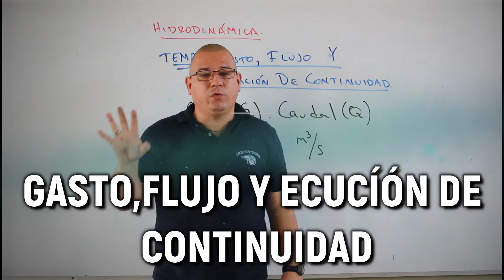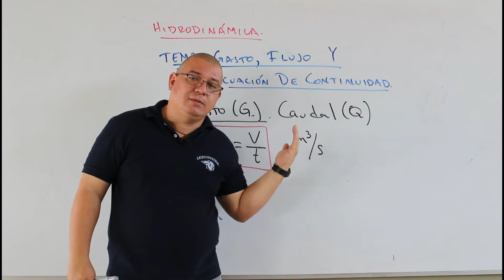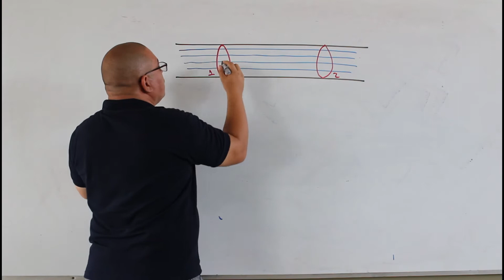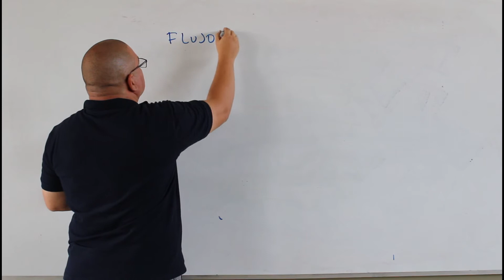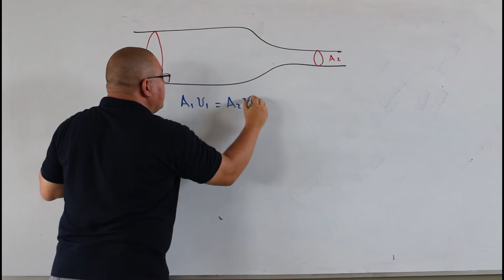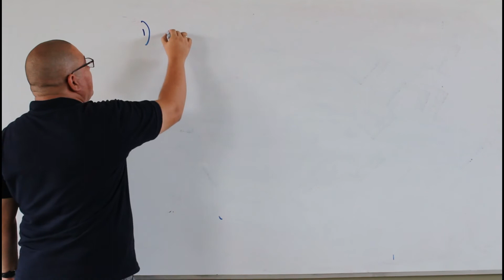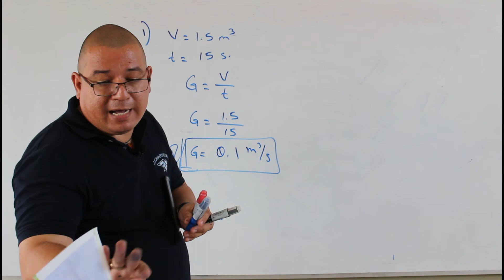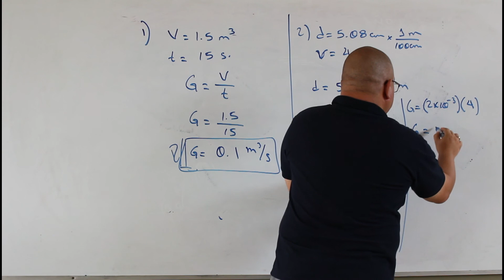GASTO,FLUJO Y ECUCÍÓN DE CONTINUIDAD 2AFSU2T7